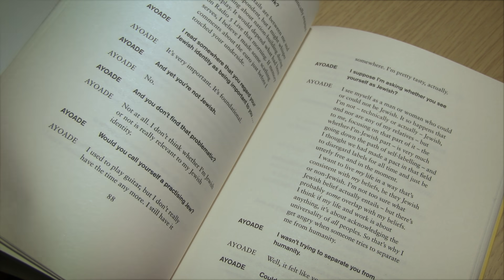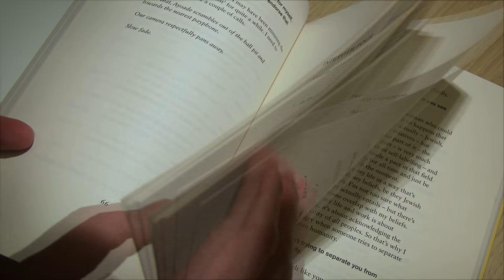‘It would be sociopathic to regularly do interviews’ says Richard Ayoade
Actor and director, and star of the IT Crowd, Richard Ayoade talks about playing geeks, and middle-aged people on Tinder.